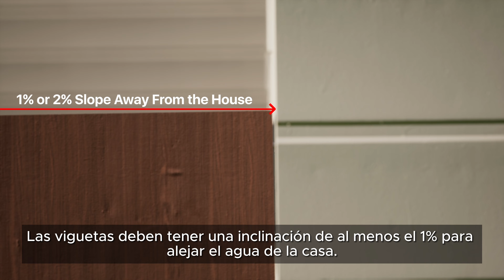Como instalar La Colección Rainier en una nueva terraza de madera | Tanzite Stonedecks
Sumérgete en nuestra guía paso a paso sobre cómo revolucionar el área de estar al aire libre con la Colección Rainier de Tanzite Stonedecks en nuevas cubiertas de madera. ¡Prepárate para elevar el exterior de tu hogar!